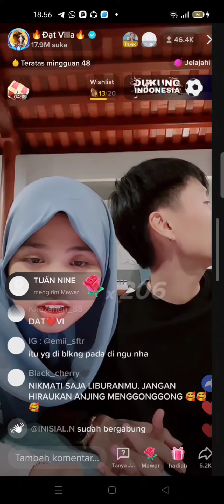So sweet HOLIDAY VIDAT dan tim. Awas baper.